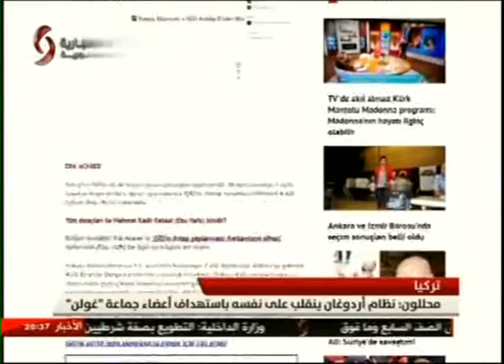مسؤول في نظام أردوغان يشعر بالحزن على إرهابيي غازي عينتاب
تقرير أسامة شحود